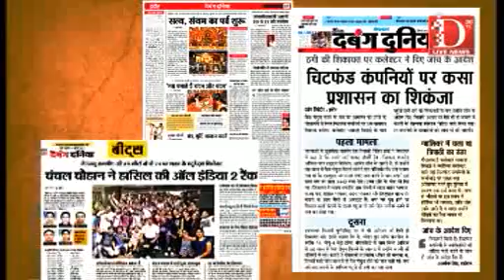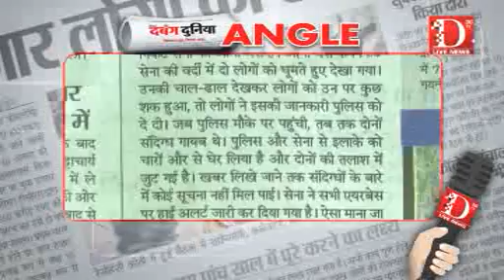D Live News: दैनिक दबंग दुनिया की प्रमुख खबरें